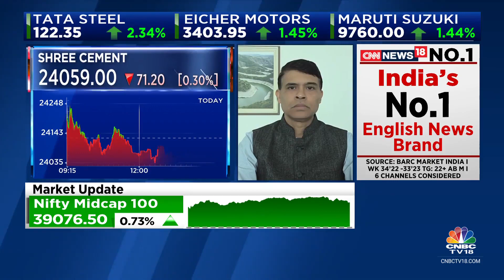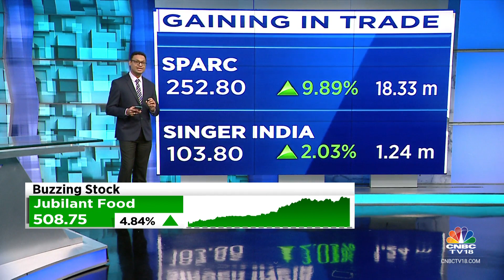Nifty Midcap & Small Cap Have Raced Past The Frontline Indices To Record Highs | CNBC TV18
Broader Markets Outperform | Nifty Midcap and SmallCap have raced past the frontline indices this year so far. Vivek Iyer analyses their performance and lists the big movers.

n18oc_business